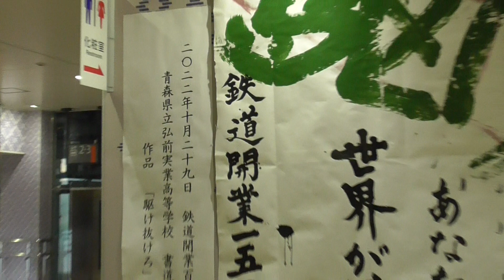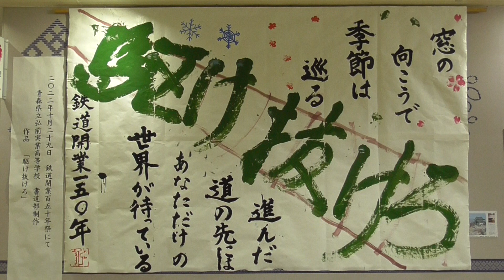JR弘前駅 弘前実業高校 書道部「駆け抜けろ」 2022.11.05